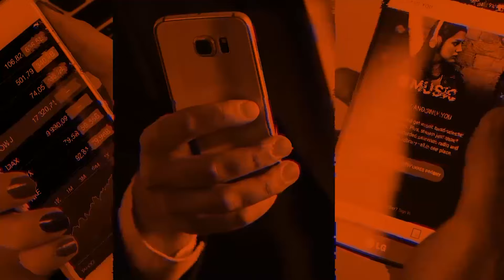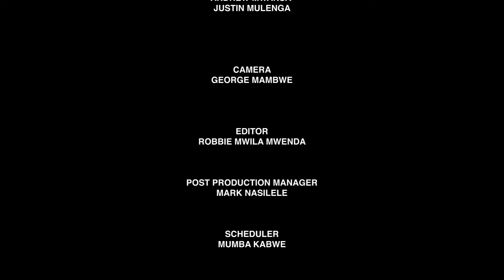ZAMBIA ENGAGES CHINA FOR SUSTAINABLE ENERGY SOLUTIONS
On this episode of ThisDayWithDJB, we hosted the Minister of Foreign Affairs and International Coorperation, Hon. Mulambo Haimbe, who spoke about Zambia's engagement with China, on seeking solutions to the energy crisis.

Catch the show every Tuesday & Thursday at 21:15hrs only on DSTV 271 & GOTV 20.